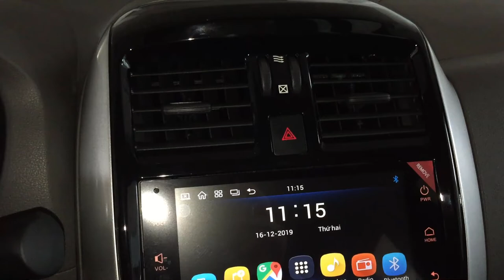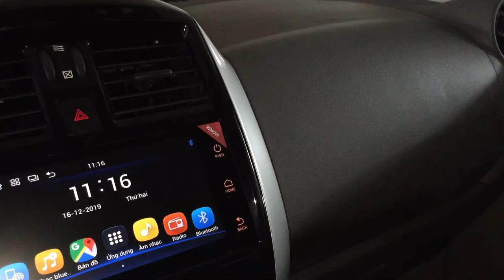Nissan Sunny 1.5 AT XV-Q